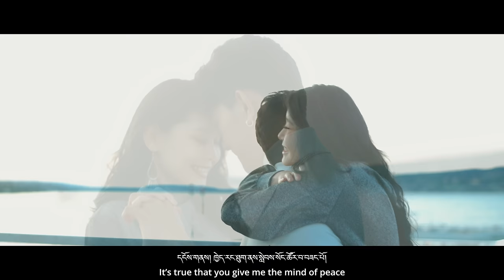TSEYDHUNG - IXX TASHI | OFFICIAL MUSIC VIDEO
Introducing the magic team:

Camera :
Tenzin Nyishon
Ngason films
Tenzin Tsering

Starring :
Ixx Tashi
Zomkey Tenzin

Special Thanks to:

Tsesung
Phurkyi
Karma
Chüny
Tinley
Tenge
Tsedor
Kelsang Yangzom

(Switzerland)